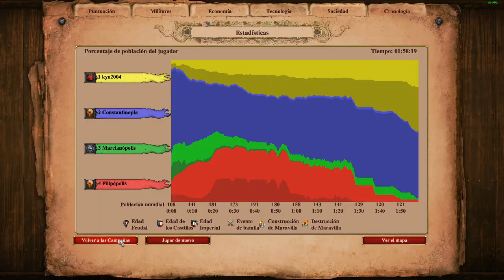Silent Gaming: Age of Empires II DE (Campaign Mode) - Part 26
Hoy... en Age of Empires II: Definitive Edition...

Seguimos con la historia de Atila... esta vez con mas escaramuzas y pidiendo oro por tranquilidad... xD...